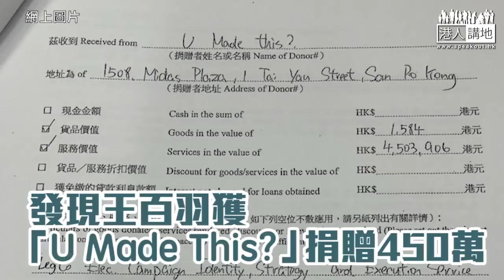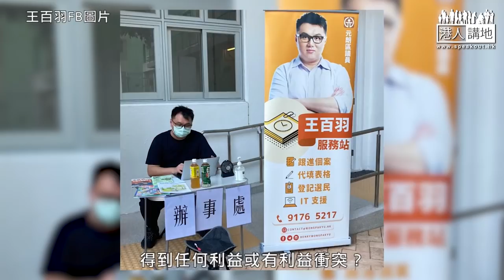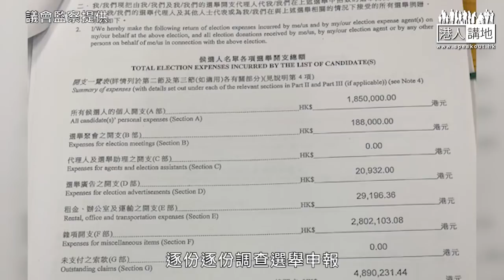【短片】 【攬炒派選舉亂象】議會監察揭王百羽選舉開支駭人 召集人黃偉傑：膽子多大、開支能報多大！講稿盛惠25萬、是否合理？ 陳學鋒：廉政公署有責任追查！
//自稱「超區坦克車」嘅王百羽連選舉開支都「人如其名」﹗一份講稿盛惠25萬，如果要公帑「找數」，大家認為係咪合理？係咪要查清楚有冇人「亂報」？//